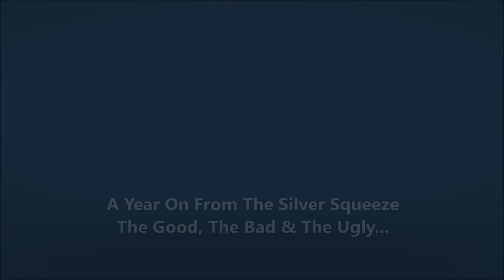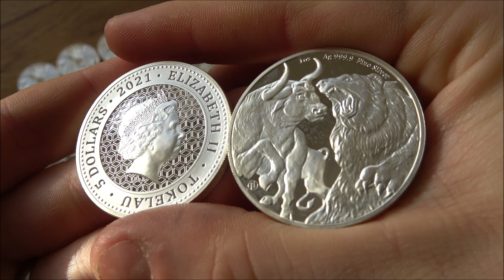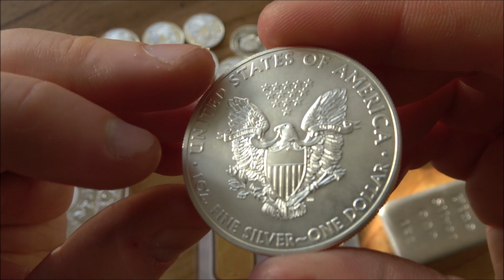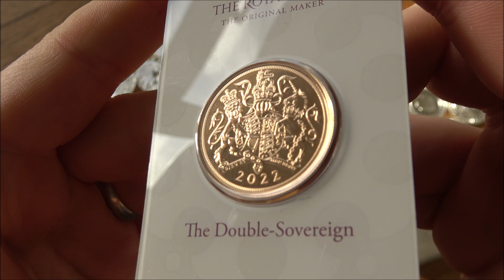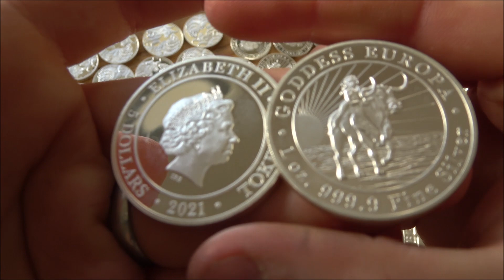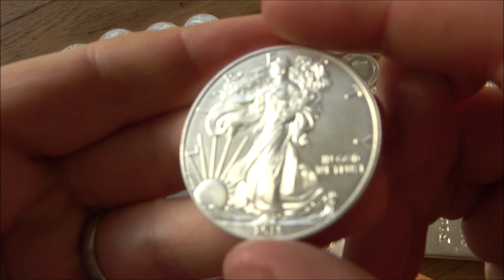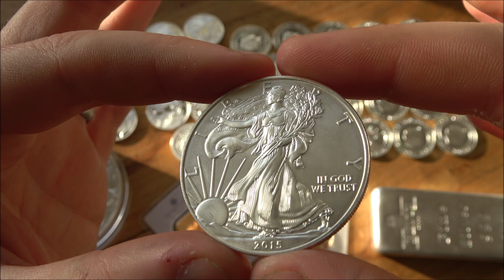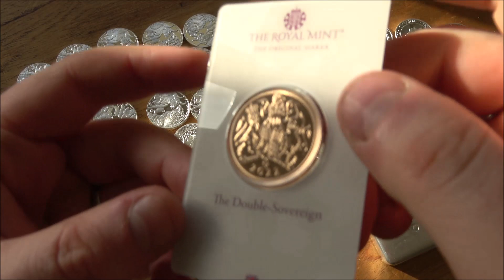Was the Silver Squeeze An Unmitigated Disaster - Yes & No - The Good, The Bad & The Ugly of Squeeze!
Today I am talking about The Silver Squeeze Movement born of the Wall Street Bets and Wall Street Silver Social Media Craze. The idea that silver could be squeezed was fundamentally flawed and was never going to succeed. There are a lot of people that have lost a lot of money and will be stuck with silver at very high prices for a long time into the future. However, there are some really good things that have come out of this movement and it is worth talking about the increased awareness of silver stacking and protecting your wealth through time with gold and silver!

No contract has been put in place between viewers and Backyard Bullion and as such any and all financial decisions taken having watched this video have no relationship to what is said herein.

I would suggest anyone looking to invest in gold and silver to get in touch with qualified financial advisors and work out what is best for YOU!